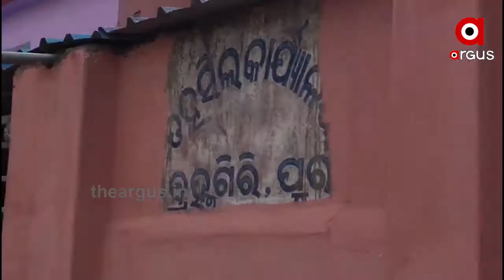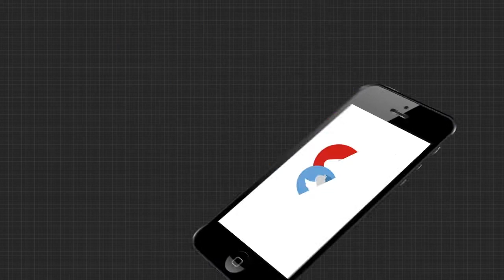ପ୍ରତିଶୃତି ପାଲଟିଛି ପ୍ରତାରଣା...|TheArgus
ସରକାରଙ୍କ ପ୍ରତିଶୃତି ପାଲଟିଛି ପାଣିରଗାର । ବାରମ୍ବାର ଅଭିଯୋଗ ପରେବି ଶୁଣୁନାହାନ୍ତି ସରକାରୀ ଅଧିକାରୀ । ଫୋନି ଯାଇ ଅମ୍ଫାନ ଗଲାଣି । କିନ୍ତୁ ଏବେବି ମିଳିନି ଫନି ସହାୟତା...

Category
News and Politics
Category
News and Politics
Licence
Category
News and Politics
Licence
Category
News and Politics
Licence
Category
News and Politics
Licence